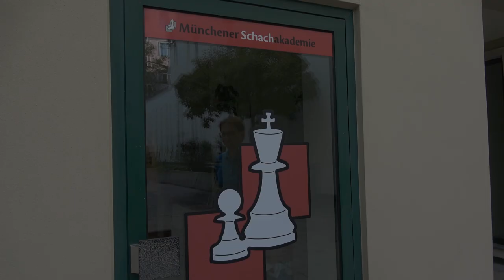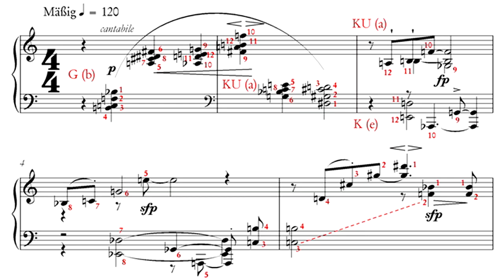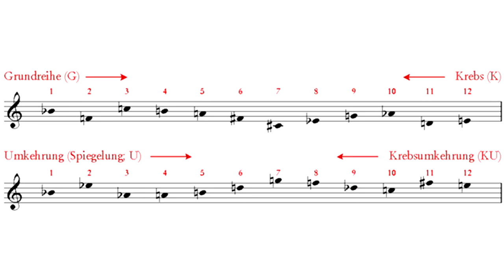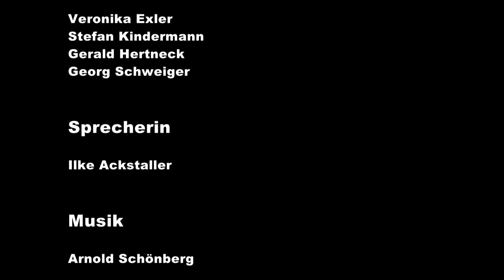ZSK 2022 Ackstaller Schönbergs Koalitions Schach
Vor 100 Jahren erfand Arnold Schönberg eine Variante des Schachspiels, das Koalitions-Schachs. Es wurde erst in Schönbergs Nachlass wiedergefunden. Anlässlich der Ausstellung "Schach und Musik" trafen sich vier Schachgrößen, die für diesen Film eine Partie spielten - erst die zweite Partie überhaupt.